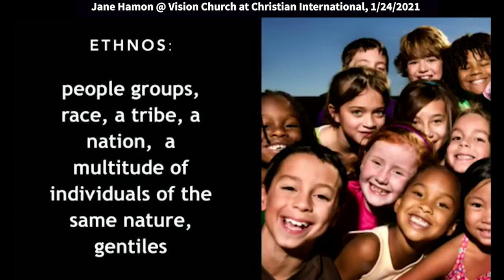Jane Hamon: Who is Discipling Your Nation? (Matthew 28:19-20)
Jane speaks at Vision Church at Christian International on January 24, 2021. Quotes: “Jesus says there are nations out there that we've got to change, that we've got to teach, and that we've got to make disciples. That word disciple actually means to bring them into a schooling and teach them. I just want you to know, our nation is being discipled. The question is not, "Is our nation being discipled?" The question is, "Who is discipling our nation?" Because I would propose to you that mainstream media is discipling our nation. That Hollywood is discipling our nation, entertainers are discipling our nation. When God actually said to the church, It is your job to disciple nations. It is your job to set culture. It is your job to begin to steer the way that a nation goes.”

Be blessed.

But let me just ask you something. Can something be God's will and not come to pass? It says in the scripture that it is God's will for all men to be saved - but are all men saved? Do you know that the scripture says it is God's will for everybody to be healed? But how many know not everybody is healed? Do we understand that? No, we don't. We are going to be talking a little bit this morning about how we move forward when we feel like we've known something was God's will but we are faced with a different reality in the world that we are living with.

I believe that God is looking for people that know how to contend for His will to come to pass in the earth. See, I believe that America shall be saved. I believe God has not changed His mind about the fact that God has His hand on America. God has not lifted His hand off America. Jesus taught us to pray this way. He said, learn to pray, "Thy kingdom come, thy will be done here on earth as it is in heaven."

This is not going to be a political message. This is going to be about how we pray, how we move forward, and how we understand God's purpose in this? Some people might wonder why we spend time praying for our nation? Why do we spend time praying for the nations around the world? Why do we spend time praying over elections and policies?

I mean, after all, God says that we're not even citizens of this world. Do you know that our citizenship is in heaven? We have got to keep the perspective of understanding that our eternal citizenship is in heaven. But understanding God is about the nations that are in the earth. I want to take a few minutes and talk about how that nations are important to God If nations are important to God, they need to be important to us. There are some people that are of the mindset not to mix our spiritual journey of faith with the corruption of the world.

I just think that is not what the Bible teaches at all. Let me help you understand where that teaching comes from. It comes from back in the first century from a group called the Gnostics who believed that the church needed to separate itself from the evils of the world and focus on everything spiritual but nothing natural. How many know that Jesus had a lot to say about natural things? Jesus had a lot to say about the natural world in which we live.

We call this the great commission because Jesus was commissioning His church 2,000 years ago to go out and touch the nations. We need to understand that that commission hasn't changed, that mandate hasn't changed, that He's actually continuing to speak to us. It is very important for the church to understand that we are not just going to be introspective about what goes on inside our four walls.

Jesus says there are nations out there that we've got to change, that we've got to teach, and that we've got to make disciples. That word disciple actually means to bring them into a schooling and teach them. I just want you to know, our nation is being discipled. The question is not, "Is our nation being discipled?" The question is, "Who is discipling our nation?" Because I would propose to you that mainstream media is discipling our nation. That Hollywood is discipling our nation, entertainers are discipling our nation.

When God actually said to the church, It is your job to disciple nations. It is your job to set culture. It is your job to begin to steer the way that a nation goes. So when Jesus is talking about nations, I think it's very interesting if you go to the next slide to see what this word nations means. It is the word ethnos which is where we get the word ethnic or ethnicity and we often think that that means people of different races.